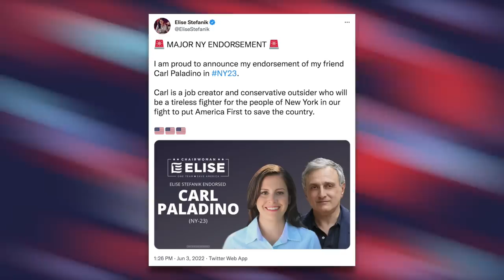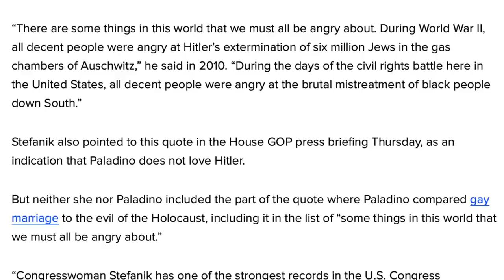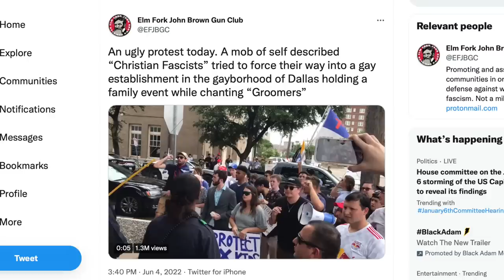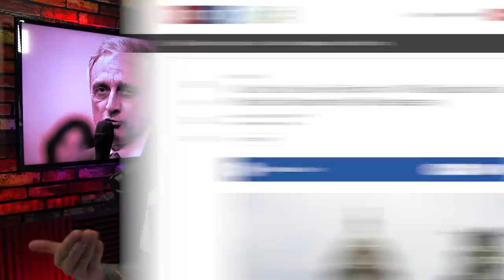GOP Leader Defends Endorsement of Candidate Who Praised Hitler’s Leadership